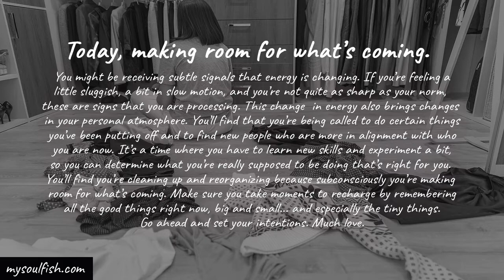So you can be doing what's right for you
Today, making room for what’s coming.

You might be receiving subtle signals that energy is changing. If you’re feeling a little sluggish, a bit in slow motion, and you’re not quite as sharp as your norm, these are signs that you are processing. This change  in energy also brings changes in your personal atmosphere. You’ll find that you’re being called to do certain things you’ve been putting off and to find new people who are more in alignment with who you are now. It’s a time where you have to learn new skills and experiment a bit, so you can determine what you’re really supposed to be doing that’s right for you. You’ll find you’re cleaning up and reorganizing because subconsciously you’re making room for what’s coming. Make sure you take moments to recharge by remembering all the good things right now, big and small... and especially the tiny things. Go ahead and set your intentions. Much love.